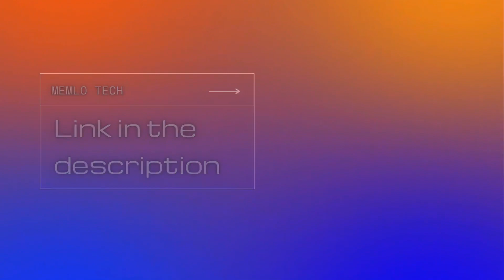Trappin out the M6 at the Airport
Getting a load off @ the airport.

Interested in gaming with us?
Looking to purchase vehicles?